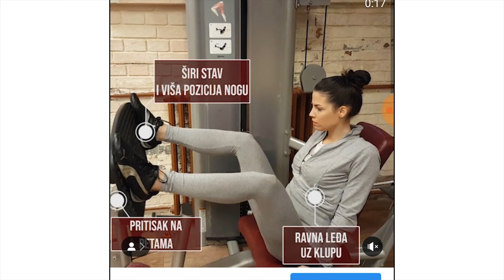Skidanje MASTI SA STOMAKA ? Domaća YOUTUBE scena ? ČUČANJ ili HIP THRUST? Pitanja i odgovori 👍 Q&A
💪 Personalni & Online trening program
  Planovi ishrane

Nov si na kanalu?

Mr. Fitness kanal je namenjen svima onima koje interesuje fitness , trening , ishrana i zdrav način života!

Saznaj kako da počneš da treniraš, kako da organizuješ ishranu i kako da ostaneš motivisan na celom tom putu!

Ukoliko imaš bilo kakva pitanja, ostavi komentar i rado ću odgovoriti! 😊👍🖋📑

Lepo se smestite, uživajte u gledanju i naučite nešto NOVO❕😊

Rastko Meseldžija  CSCS, CPT, FNS
Vaš Mr. Fitness